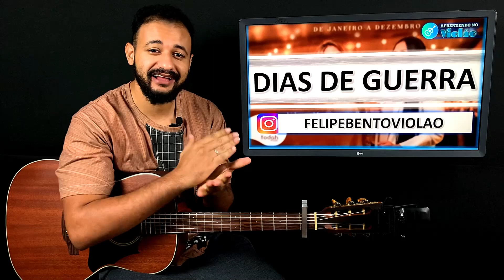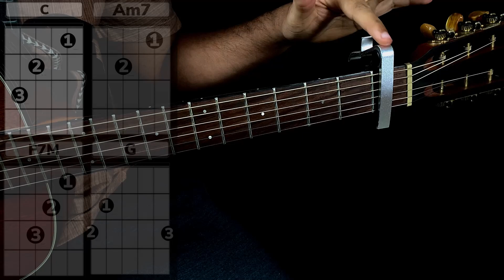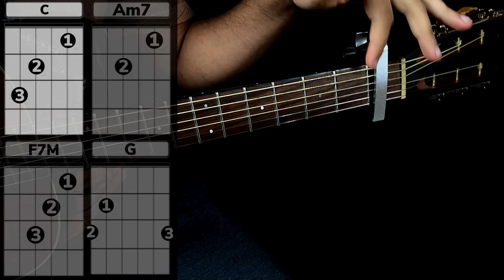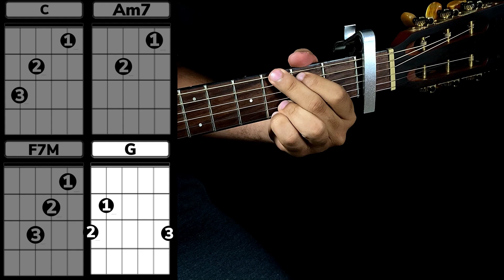Dias de Guerra - Valesca Mayssa e Stella Laura | Aula de Violão Simplificado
LETRA

Tem dias que o dia acorda estranho e,
angústia bate e não tem tamanho,
da vontade de chorar…
acalma, insista, se anima, são dias pra lutar

Em dias de guerra, não mostre ao inimigo a tua fraqueza,
mostre a ele quem está contigo na peleja, e acalma
insista, se anima, eu já te disse , são dias pra lutar!

Mas eu bem sei, a matéria prima que eu te formei,
eu já sabia que teria dias, que isso tudo ia pesar
e a pressão ia aumentar,
mas eu te dou uma notícia quanto maior é a guerra,
maior a vitória será

Eu to cuidando, Eu to zelando, to segurando, to acalmando,
Eu to guiando, to te moldando, e o resto é detalhe e Eu estou anotando.

Tá indo aos pouquinhos mas você vai chegar lá
o que é um vencedor, sem suas guerras pra ganhar,
mas fique sabendo que durante esses dias contigo vou lutar!

Mas fique sabendo que durante esses dias você pode confiar,
vai pro campo de batalha, eu estou na retaguarda, pode ir que Eu vou cuidar